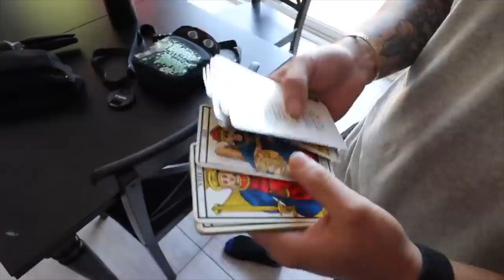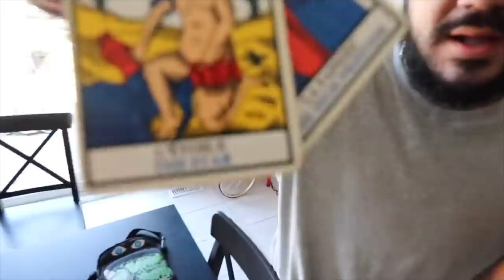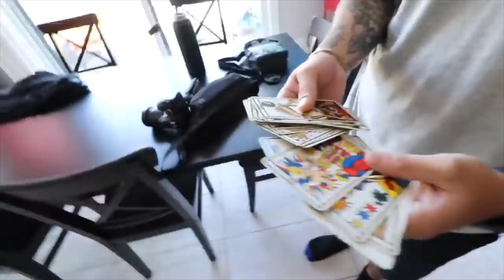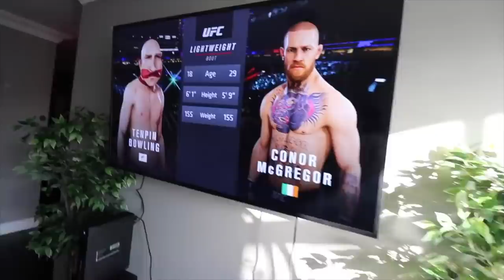CLOWN ARMY INVADES THE WORLD!! (TOP 10 SCARIEST MOMENTS OF ALL TIME)